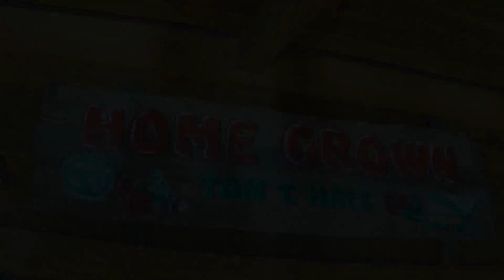Tom T. Hall Cabin vacation rental in Oneida, Tn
A gorgeous place to get away from all.
VRBO # 10345